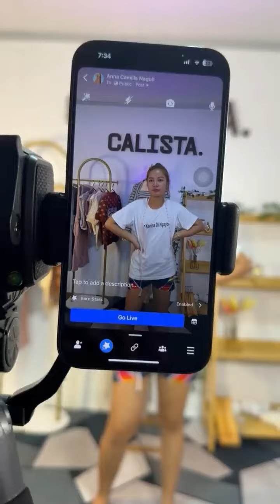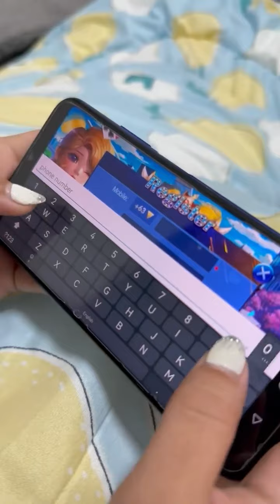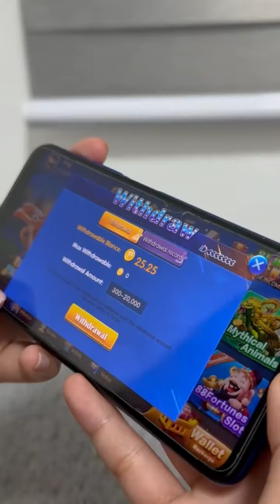Mag sisimula na ang buhay online seller ko (Maraming makaka relate dito)